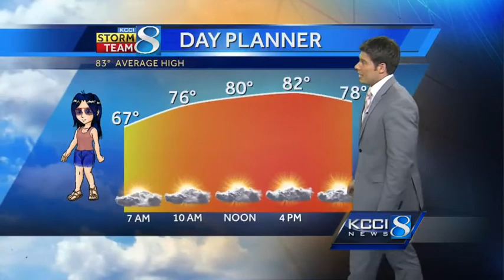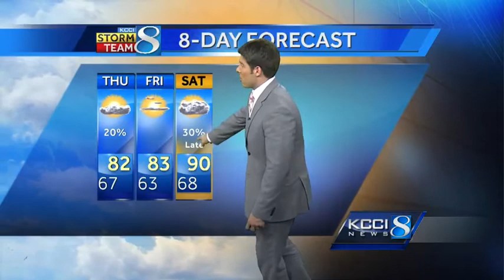KCCI morning weather forecast